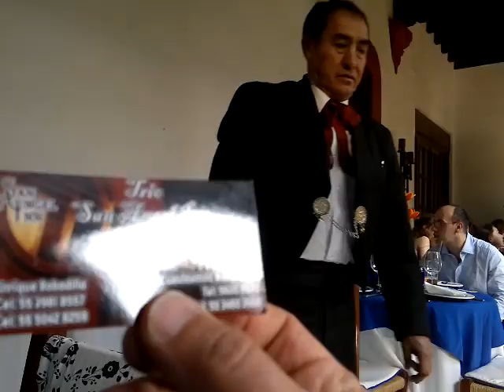EL CANTANTES MEXICANOS - SAN ANGEL INN RESTAURANT